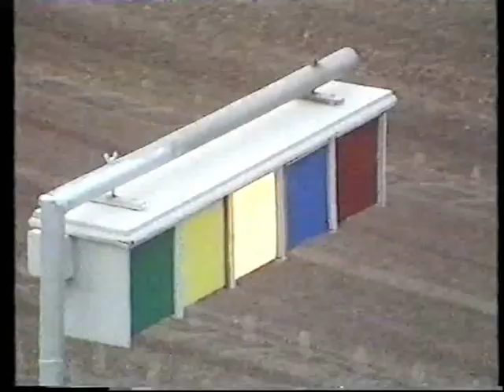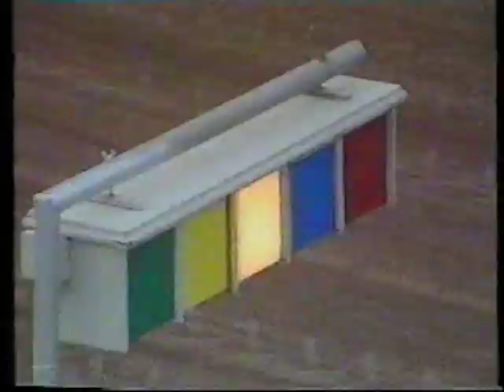Dennis Sigalos - White City. UP YOURS REF!!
SPEEDWAY Video - from my VHS collection,
@White City

Action between Dennis Arthur Sigalos & Hans Nielsen,
Then Dennis, saying hello to the Ref LOL!!